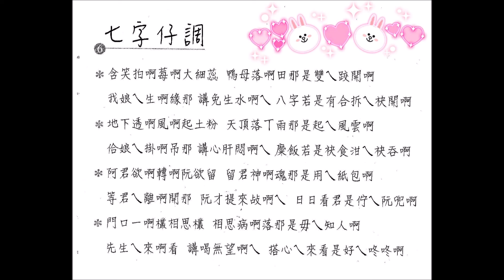歌仔.....七字仔調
月琴唸歌仔調    @ 高閑至 @  演唱